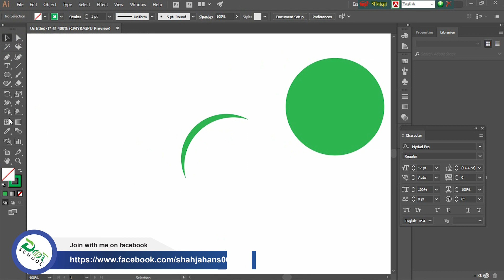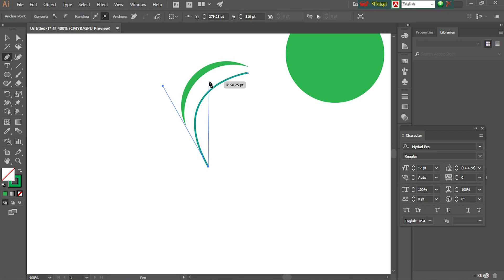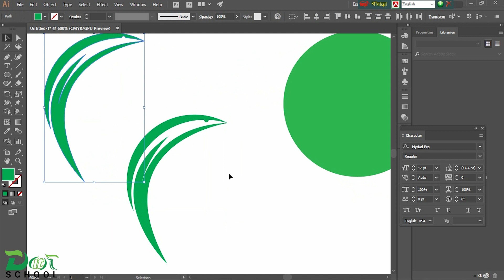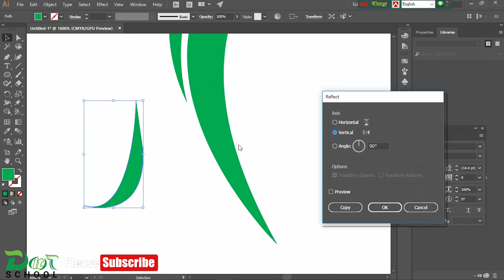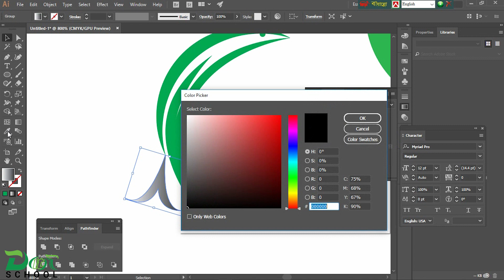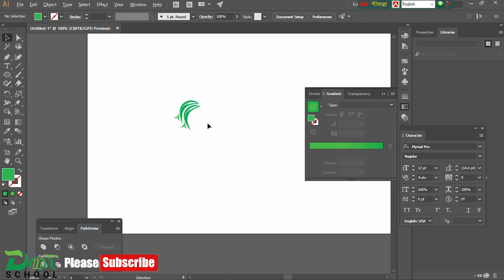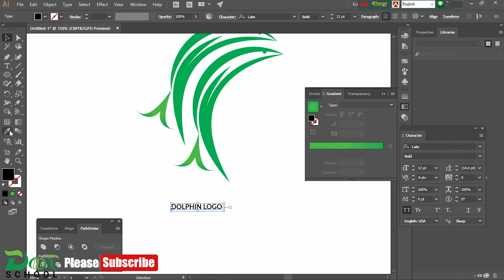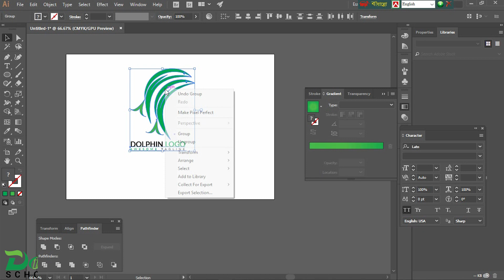Illustrator Logo Design Tutorial | Dolphin Logo Design Tutorial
In this Video tutorial you will learn Illustrator Logo Design Tutorial | Logo Design | Dolphin Logo Design Tutorial. You can also learn through our channel how to create Graphicrive.net Premium Logo Design, Flyers Brochures, UI/UX Design, Web Pages Design, Business Card Design, Photography, Professional CV Design.